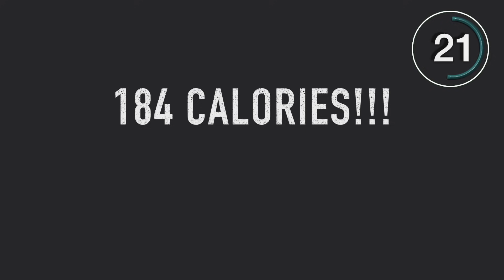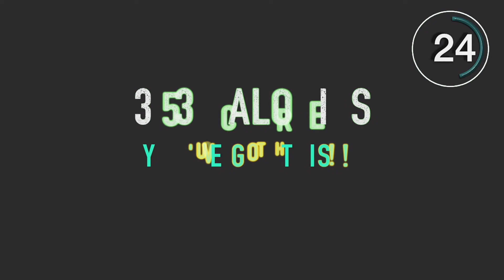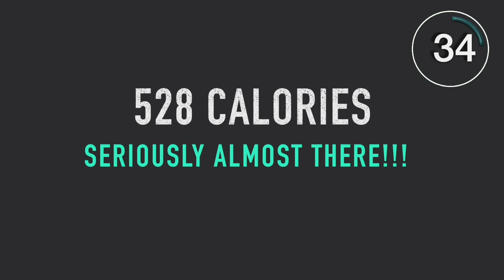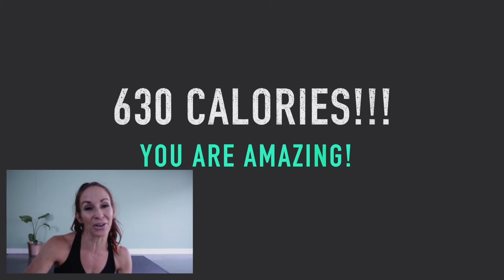🔥Burn 600 calories in 60 min!! | Fast Paced Cardio & Strength Full Body | No equipment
Day 17: Do you think you have what it takes to finish this 600 Calories Challenge.  Give this full body workout a try!  No Equipment needed.

I'm a Whole Body Health and Wellness coach and have also gotten myself out of severe chronic fatigue and fibromyalgia. If you need help losing weight or feeling the best in your body, check out my programs here.

Use HEALTHYFIT for %10 off!